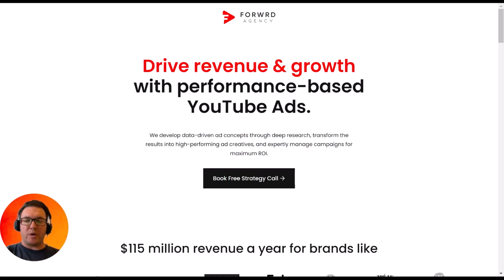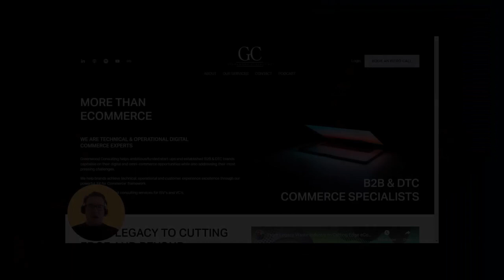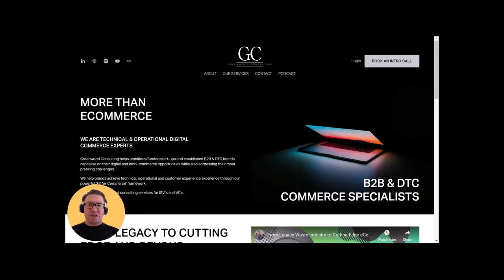E324: 📦ARE B2B ECOMMERCE BRANDS MISSING A BIG OPPORTUNITY WITH YOUTUBE ADS?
This is E324: 📦B2B COMMERCE CORNER #38 | ARE B2B ECOMMERCE BRANDS MISSING A BIG OPPORTUNITY WITH YOUTUBE ADS? | CHRIS HOPPE - FORWRD AGENCY

📦Forwrd is an agency that specialises in YouTube performance marketing via YouTube ads
📦Forwrd has seen incredible success for B2B eCommerce brands that leverage this flexible, scalable and high ROI ad channel
📦In this episode, Jason & Chris discuss the unique benefits of YouTube advertising and how B2B brands are missing a huge opportunity if they are not exporing this global media channel